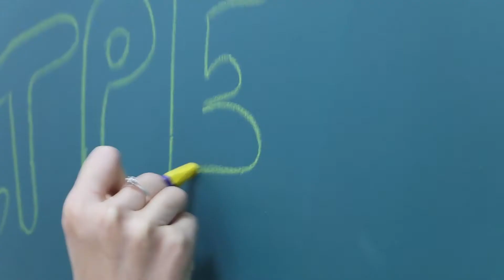IROOMS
Открытие новой фото студии. Часть 1